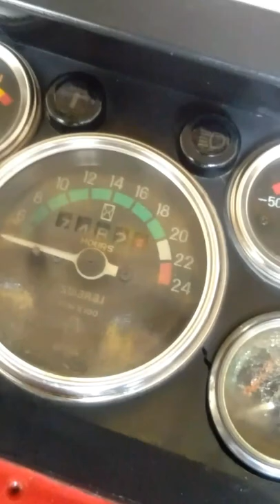tractors speciality other than car......